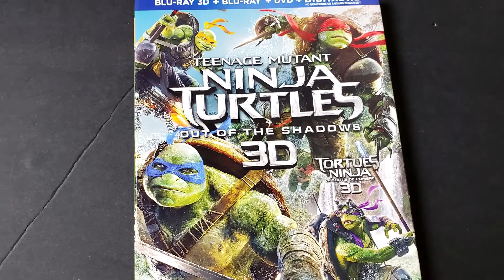3D Review: Teenage Mutant Ninja Turtles: Out Of The Shadows (2016)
The Turtles are back!

Teenage Mutant Ninja Turtles: Out Of The Shadows

Only two years later we get a sequel to the reboot of Ninja Turtles.  This one holds nothing back.  Throwing every major character from the tv show into the mix.  And a wonderful job they do of bringing these guys to life.

Staring:

Megan Fox (Transformers)
Stephen Amell (Arrow, Heels)
Will Arnett (The Lego Movie, Semi-Pro)
Laura Linney (The Big C, voice of computer in Arthur Christmas, Mystic River)
Brian Tee (Jurassic World, The Wolverine, Fast and the Furious Tokyo Drift)
Tyler Perry (Madea, Star Trek, Don't Look Up)
Brittany Ishibashi (Runaways, Over the Moon, Eagle Eye, Lions For Lambs)